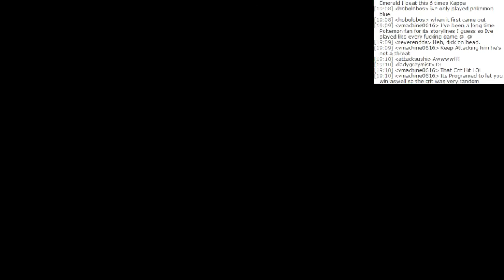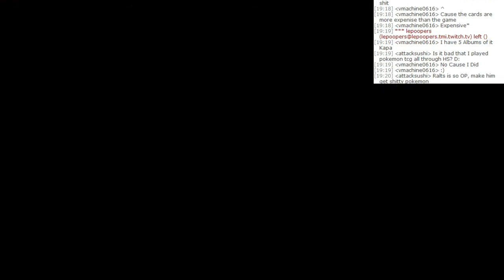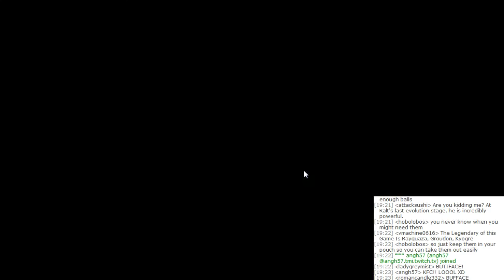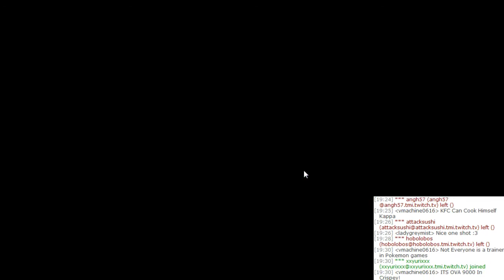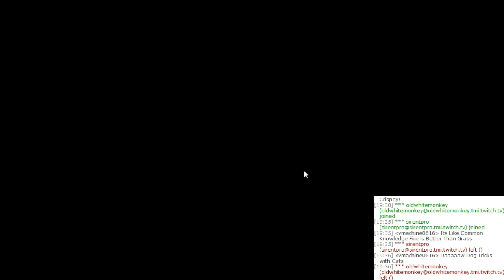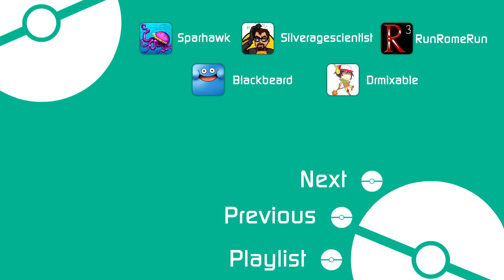Let's Play: Pokemon Emerald Ep. 2 [VENGEANCE!]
Brenden is a hacker! He'll pay for his crimes in this episode!

I also have a Podcast called Let's Cast where my friend Jeff and I interview people from the Let's Play community to learn more about them, their Let's Plays and their techniques.